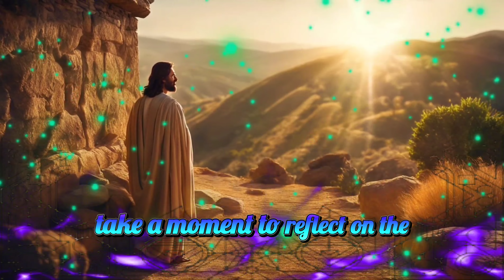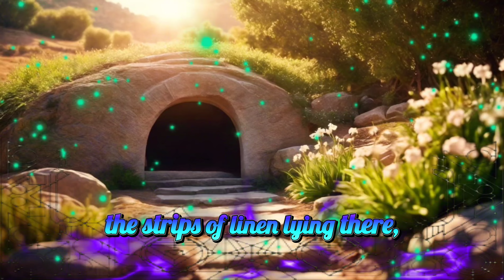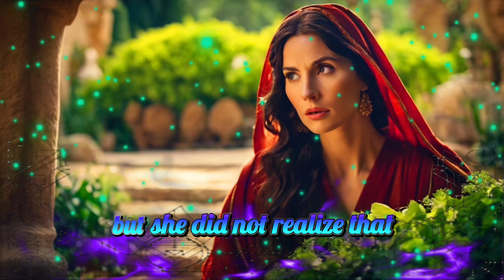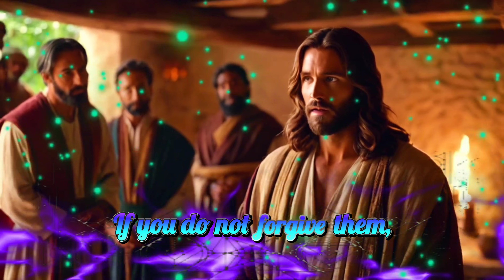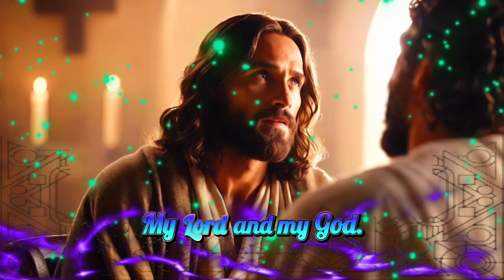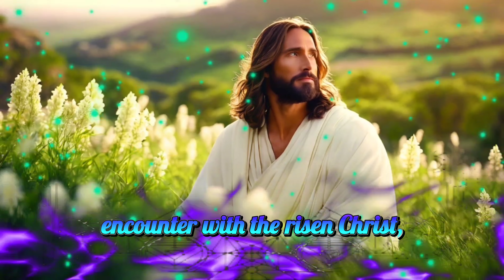The Miraculous Moments of John Chapter 20 😃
All Glory To our Heavenly Father